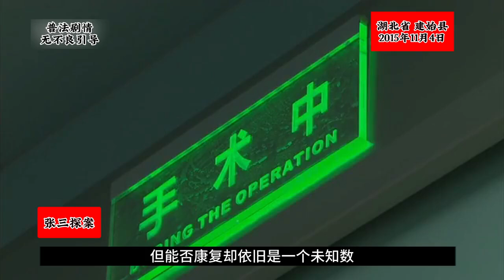湖北省 建始县《回家的路》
湖北省建始县《回家的路》